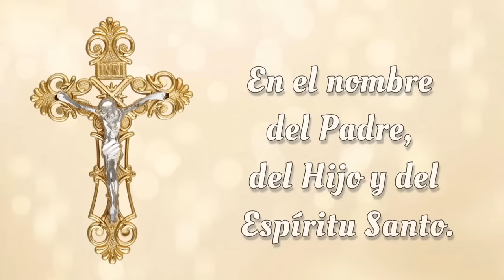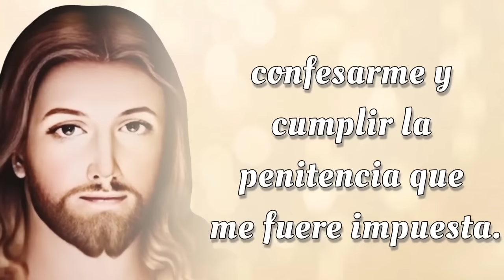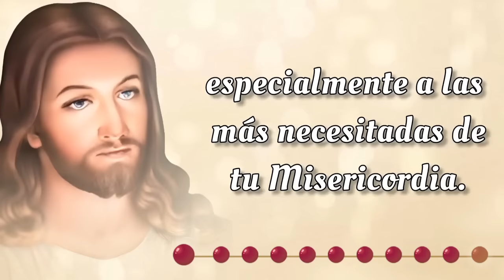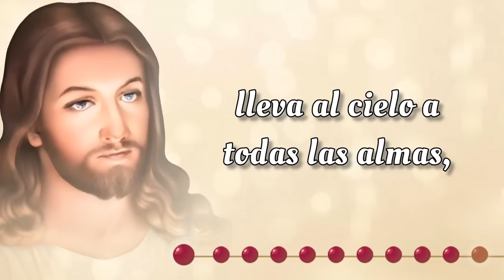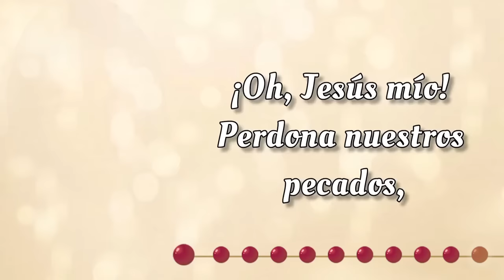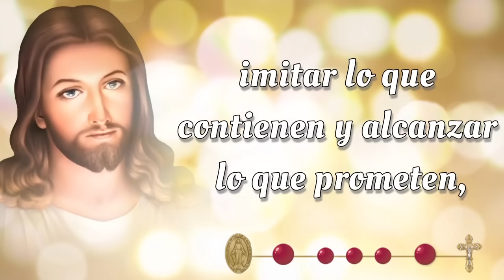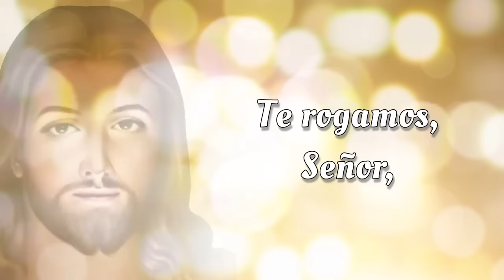SANTO ROSARIO CORTO de hoy ✝️ Martes, 5 de Noviembre 2024 ✝️ Misterios Dolorosos ✝️